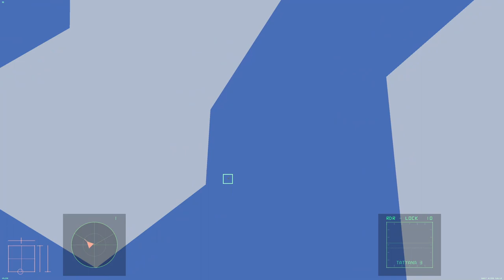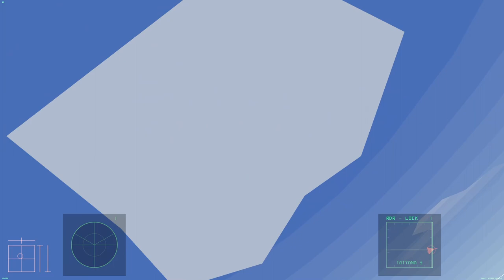1v4 Mig-21 in the Harrier II (TCA)